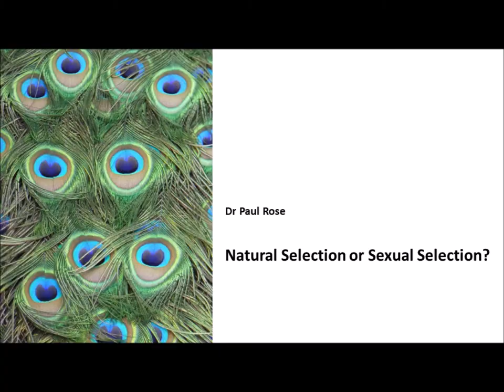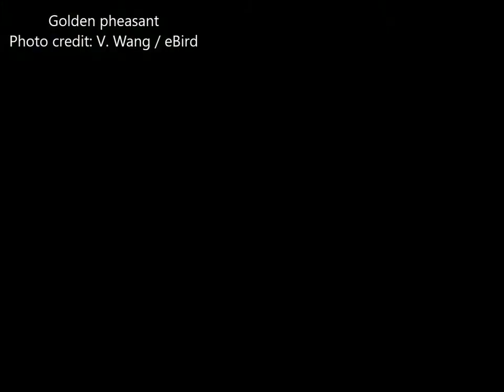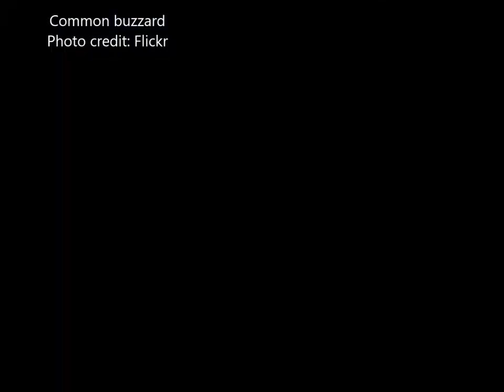Selection pressures and animal behaviour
Natural selection or sexual selection? What evolutionary processes drive animal behaviour?